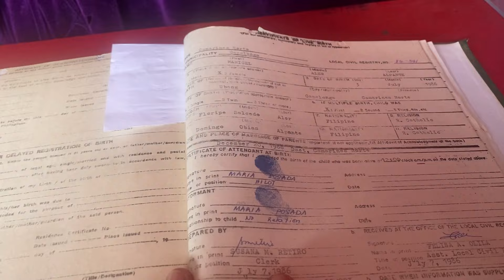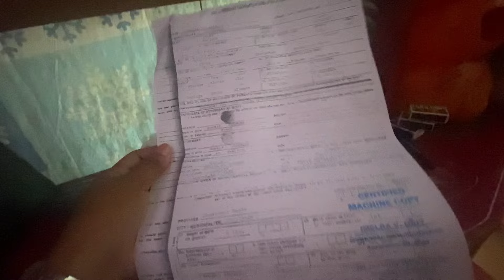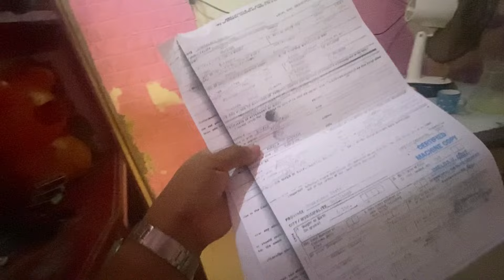MAGKAKAPTID KAMI PERO IBA IBA APELYIDO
Please support and watch my channel dagayvlog @DAGAYSmomVLOG

Kindly support: KalingapRab at sa TeamKOOS sa pangunguna nina RPMaxVlogs at JulyPaunilVlog

Maraming-maraming salamat po sa inyong lahat, sa aking mga SPONSORS, VIEWERS:), higit sa Lahat sa DIYOS na Lumalang sa Lahat ng Bagay! Nawa'y pagpalain niya tayong lahat🙏🏻

• / rodel.dalit.12
Video and Photo Editor:
Piccollage Filmmakerpro